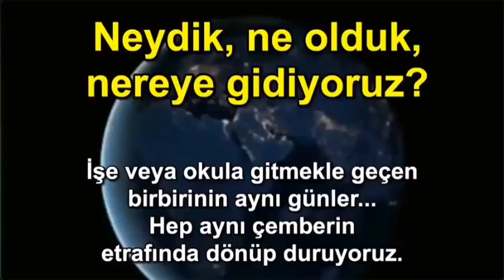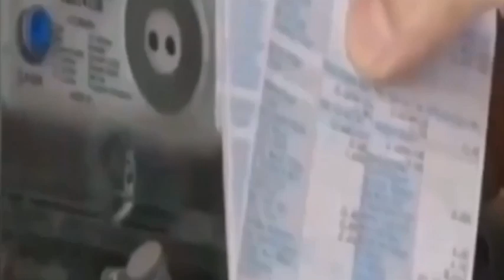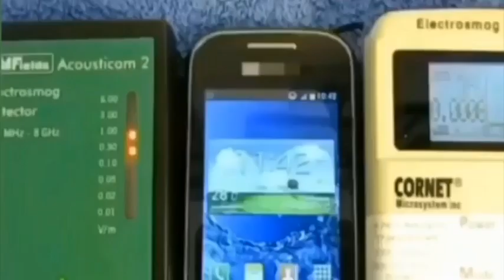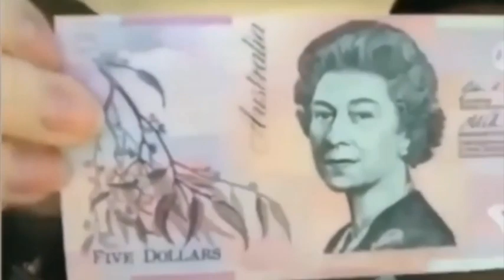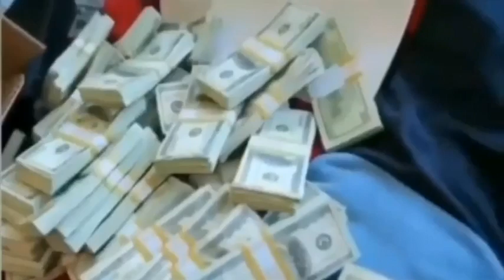neydik ne olduk nereye gidiyoruz/Seslendiren ;Mustafa Zorlu